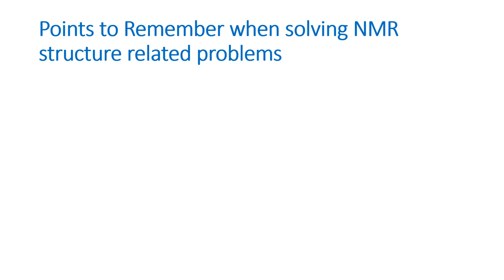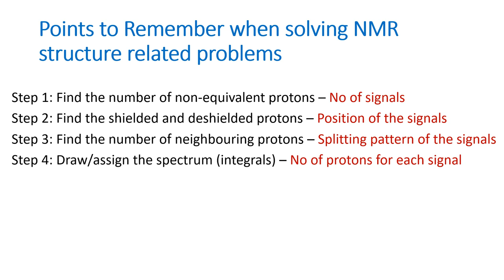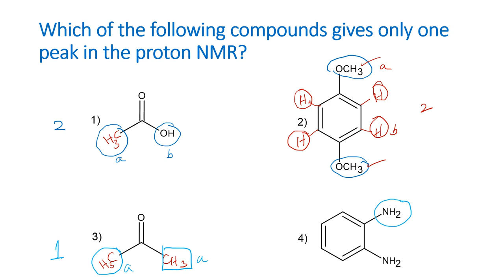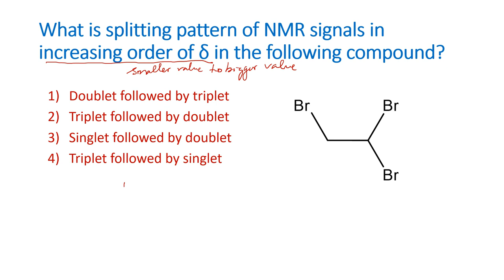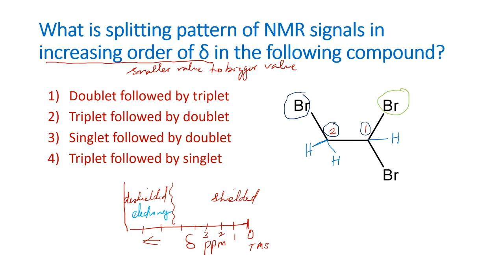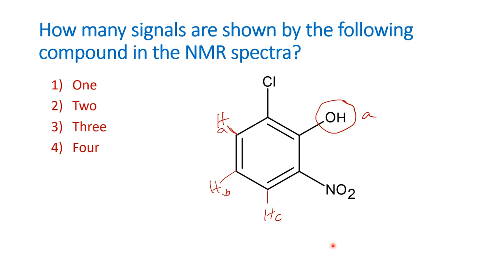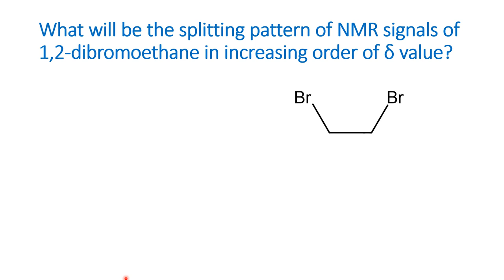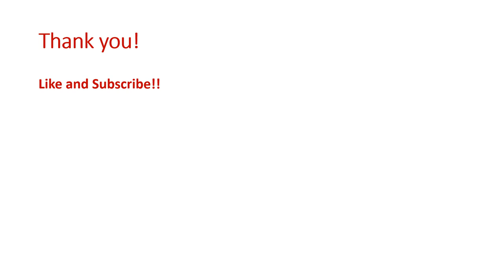NMR spectroscopy based Problems solved using simple logic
This video will be useful for students appearing for M. Sc entrance exams such as IIT JAM, CUET PG and UG TRB, PG TRB and other  competitive examinations